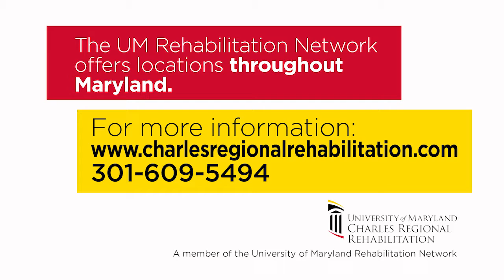UM Charles Regional Rehab Overview